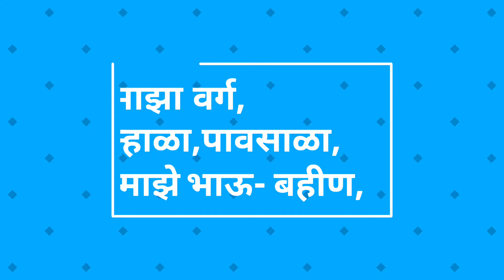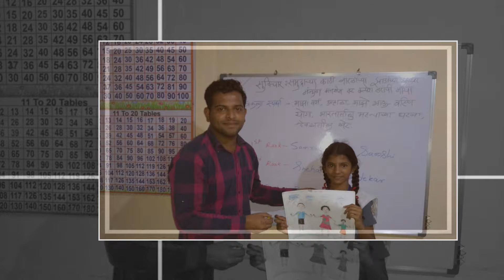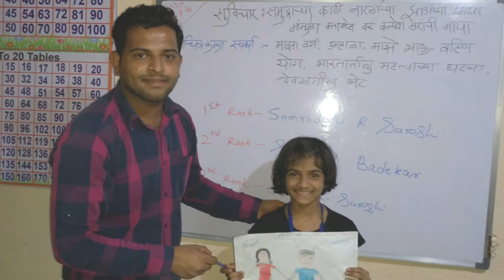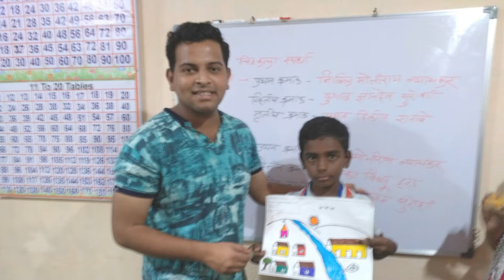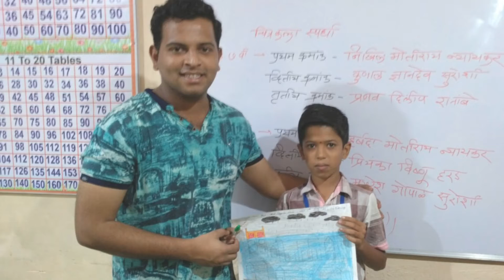Drawing Competions 2k16 | Rayate Branch | Manjula Classes | Attend To Achieve | 30.7.16